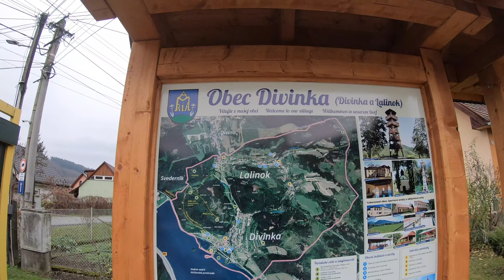🌳 Peši zo Žiliny LXIX- Vykrývač Homola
Lalinok